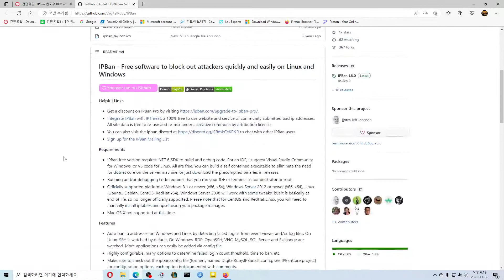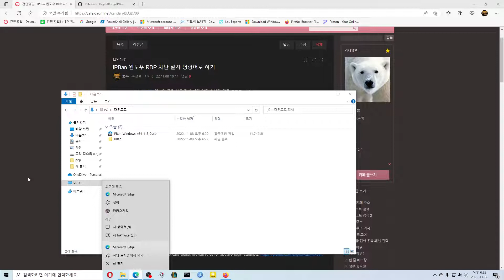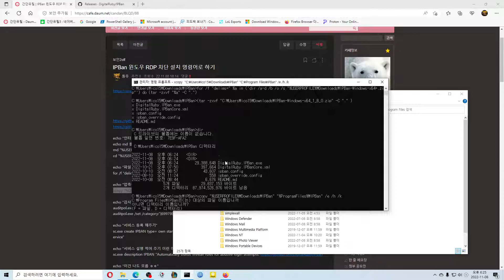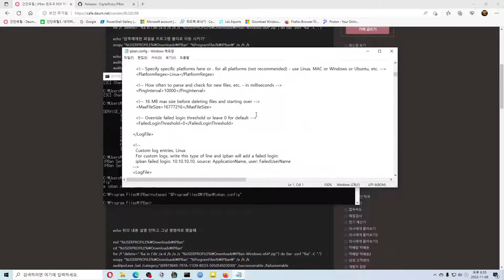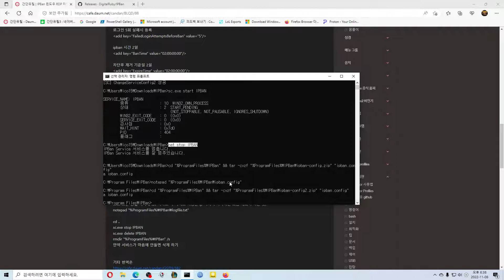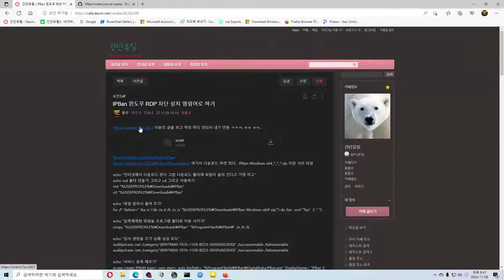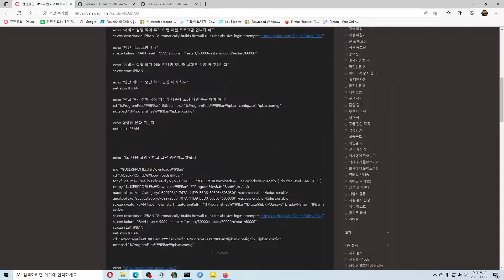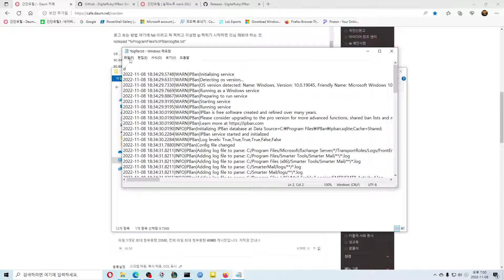IPBan RDP 차단 수동 설치 방법 명령어